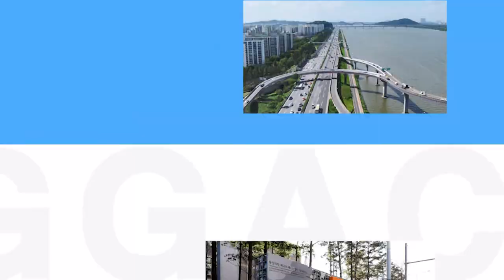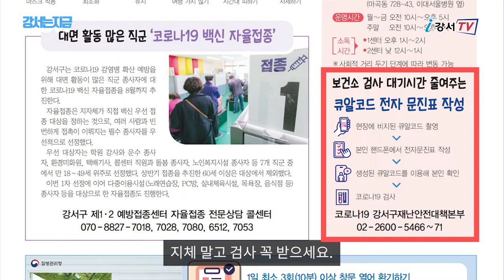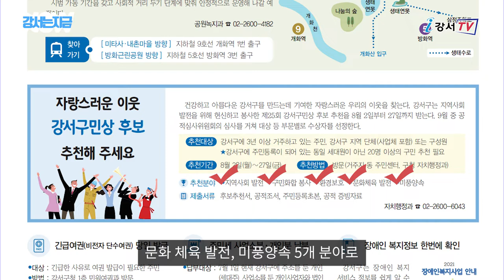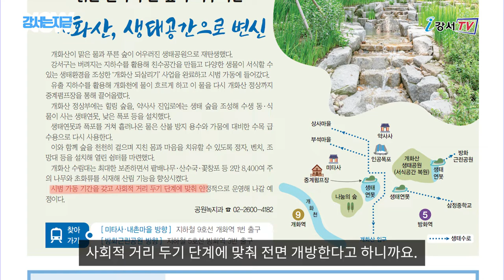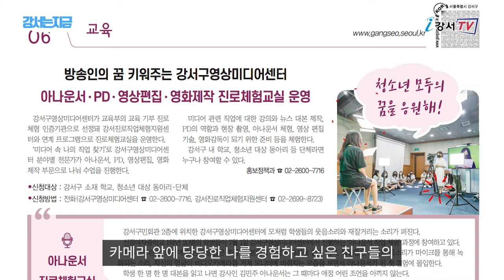[강서는 지금] 2021. 8월호